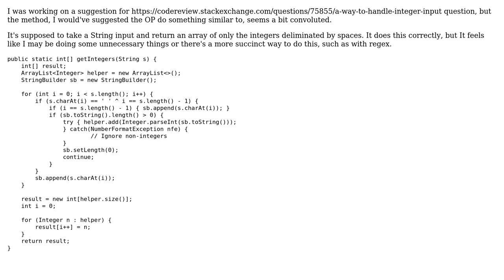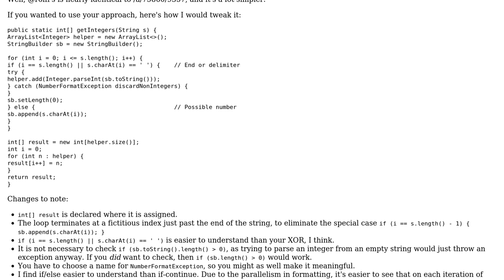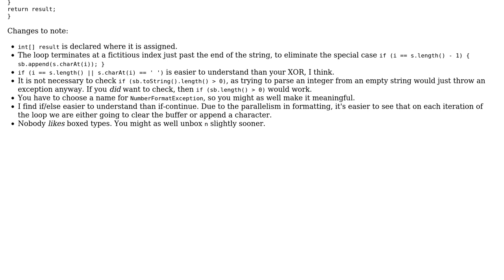Method to convert String to int array (2 Solutions!!)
Method to convert String to int array

With thanks & praise to God, and with thanks to the many people who have made this project possible! | Content (except music & images) licensed under CC BY-SA | Music | Images & others | With thanks to user rolfl user Legato user 200_success and the Stack Exchange Network Trademarks are property of their respective owners. You are responsible for your own actions.